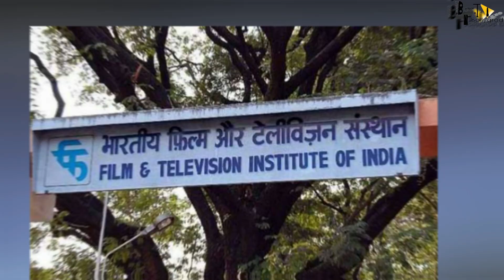RRR | 31 Amazing Facts | Jr. NTR | Ram Charan | Ajay Devgn | Alia Bhatt | S S Rajamouli | 2021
RRR | 41 Interesting Facts | Jr. NTR | Ram Charan | Ajay Devgn | Alia Bhatt | S S Rajamouli | 2021

0:00 Intro
0:55 किसने किया आलिया को ignore ?
1:55 कौन है आलिया की ब्यूटी पर फिदा ?

Cast
NTR
Ram Charan
AJ
Alia Bhatt
Director
SS Rajamouli

Anchor - Prachi
Writer - Sneha Singh
Editor - Dhruv Sawhney
Uploaded by - Diya Sharma
Thumbnail: किस से है Alia नाराज़ ?